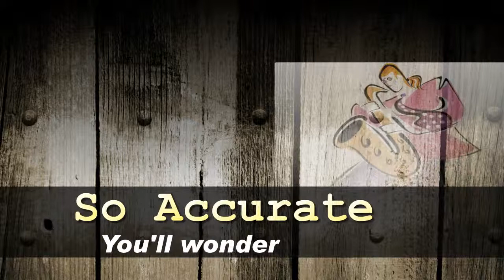Raise Your Glass - in the style of Pink - A Midi Hits backing track.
Raise Your Glass - in the style of Pink.  Sample Midi Hits backing track in Hi-Def.  Hear more at Midi-Hits.com where you'll find over 12,000 titles of backing tracks.  Today's Hits, country, oldies, jazz, smooth jazz, standards, dance, Latin, etc.